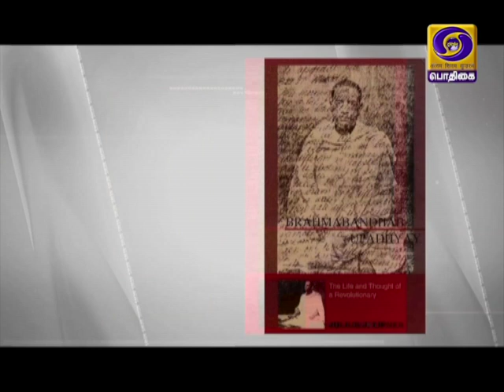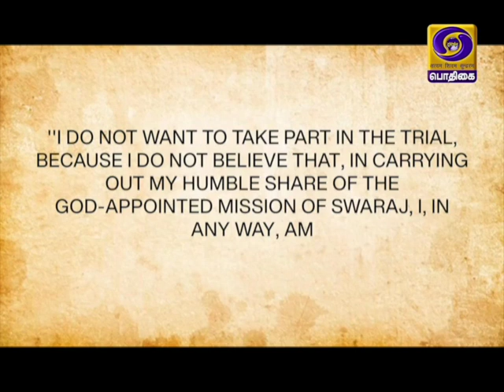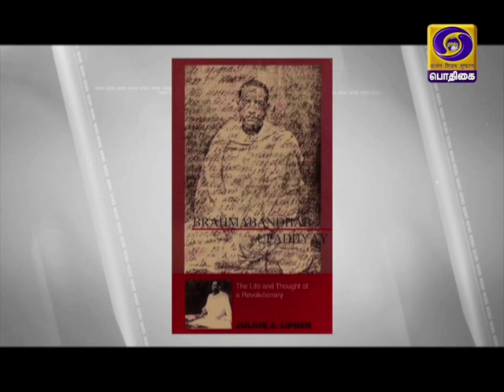AZADI KA AMRIT MAHOTSAV - TAMIL VERSION